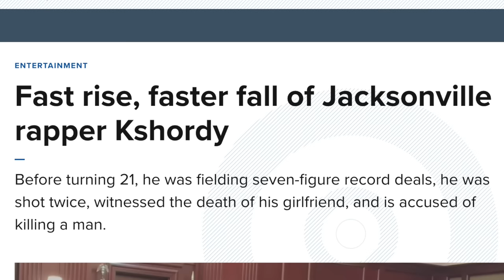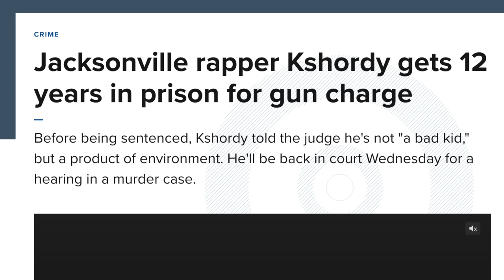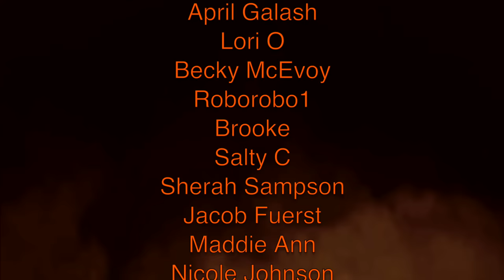K Shordy Interrogation - Jacksonville Rapper - Terise Powe - Police Interview 6 Block KTA GANG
KShordy police Interrogation he is a rapper and a suspect in multiple crimes in FL. K Shordy a.k.a. Terise Powe has had multiple songs go viral on youtube, TikTok and Instagram. Kshordy now gets arrested by JSO. Was it him driving the Range Rover? Multiple people were allegedly involved & arrested.  This young man knows Foolio and is involved in the KTA vs ATK situation. Turn notifications ON!

This is an educational true crime documentary featuring a police interview video with a suspect in a case in Jacksonville, FL.  This is an educational program provided by Florida via public records for public viewing. This is for a learning experience.